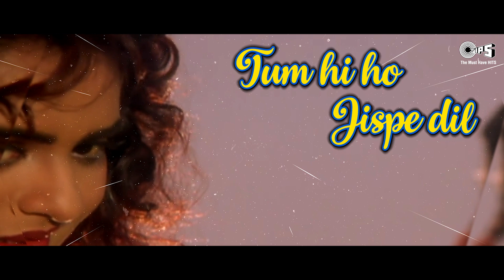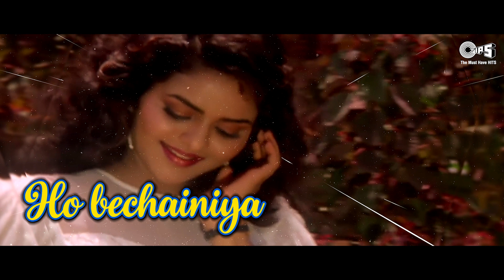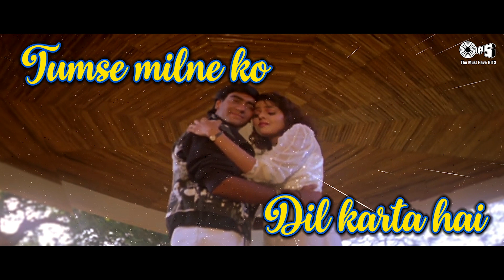Tumse Milne Ko - Lyrical | Kumar Sanu & Alka Yagnik | Phool Aur Kante (1991)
Song: Tumse Milne Ko - Lyrical
Movie: Phool Aur Kante (1991)
Singer(s): Kumar Sanu, Alka Yagnik
Music Director:Nadeem-Shravan
Lyricist: Rani Malik
Edit & Gfx : Nadeem Akhtar (Paperboyz Studioz)

Movie Cast & Crew:
Producer: Dinesh Patel
Director: Kuku Kohli
Cast: Ajay Devgn, Madhoo, Amrish Puri

Song Lyrics:
Ruk Jana Ruk Jana

Kay Tumse Milne Ko Dil Karta Hai Re Baba
Tumse Milne Ko Dil Karta Hai

Jab Se Tumse Shuru Yeh Kahaani Hui
Jab Se Tumse Shure Yeh Kahaani Hui
Log Kehte Hain Main To Deewani Hui
Jaana Kya Baat Aisi Hai Tujhmein Sanam
Jaane Kya Baat Aisi Hai Tujhmein Sanam
Yeh Dil Tere Liye Hi Machalta Hai
Tum Hi Ho Jispe Dil Marta Hai
Tumse Milne Ko Dil Karta Hai Re Baba
Tumse Milne Ko Dil Karta Hai Re

Door Tumse Rahu To Ho Bechainiya
Paas Aau Toh Badhati Hain Betaabiya
Ho Ja Jaaye Kehi Tu Mujhse Juda
Ho Ja Jaaye Kahi Tu Mujhse Juda
Ho Na Jaaye Kahi Tu Mujhse Juda
Aisi Baaton Se Dil Darta Hai Re Baba

Tumse Milne Ko Dil Karta Hai (Lyrical) Ajay Devgn | Madhoo | Alka Y | Kumar S | Phool Aur Kaante